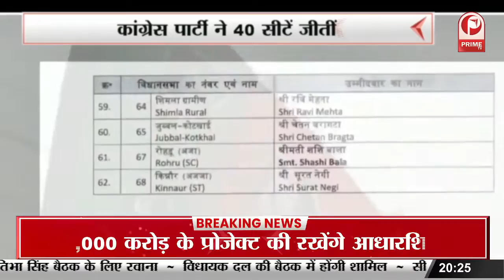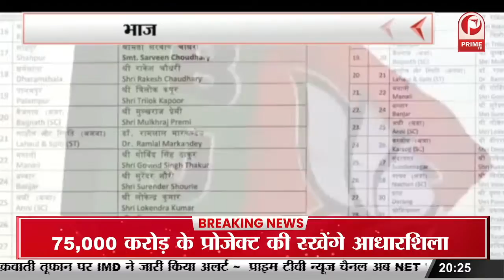Himachal में Congress को बहुमत, Congress ने जीता सीटें का तिलिस्म || Prime Tv